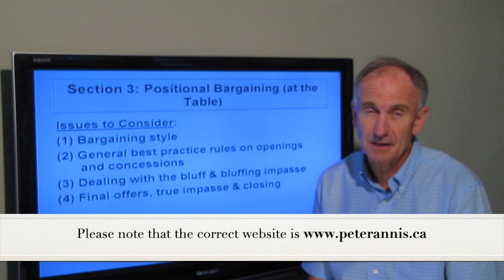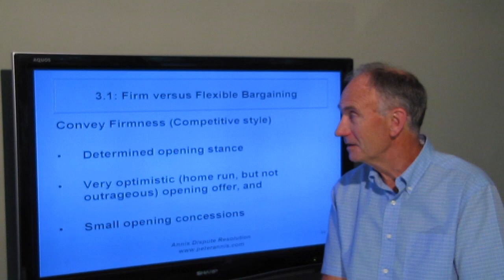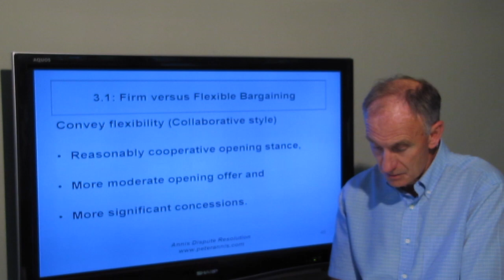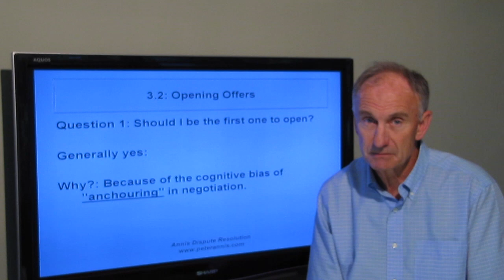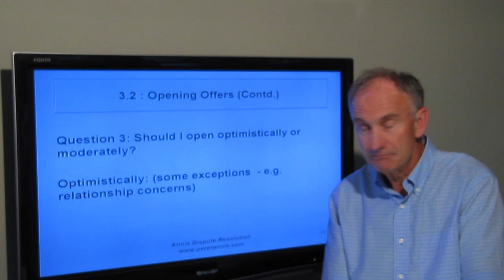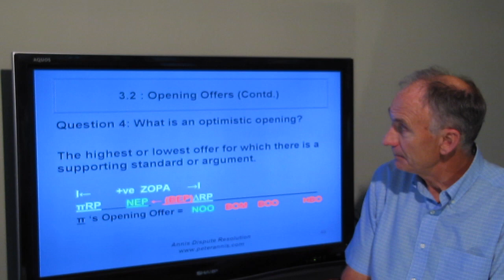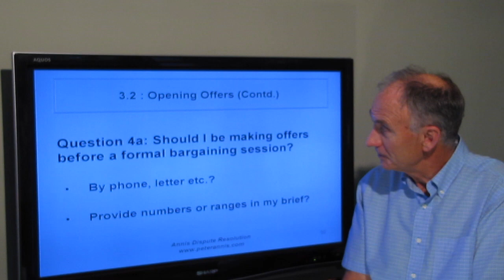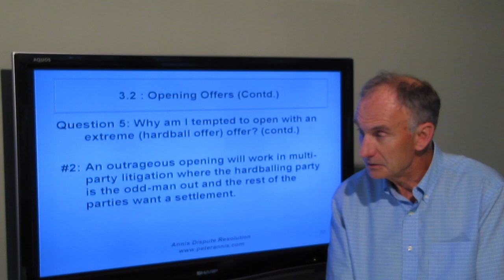Chapter 3.1: Style & Opening Offers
Competitive Bargaining & Mediation Strategies for Lawyers
          0:00 Introduction
          1:23 Bargaining Style: Firm or flexible
          6:30 Opening Offers: First to open
          9:15 Opening Offers: Not first to open
          11:27 Opening Offers: Optimistically or moderately
          12:18 Opening Offers: Optimistic offer
          15:19 Opening Offers: Offers before formal bargaining
          18:15 Opening Offers: Hardball opening temptations

For those connecting directly to this site, because these videos were produced in 2009 as a preliminary version that was interrupted by my appointment to the Bench, I am publishing them on an “as is” basis. I claim no copyright and deny any responsibility for reliance on their contents, which often reflect my personal observations from mediations. I publicize these videos in part because of favourable comments from a small group of litigators and commercial lawyers participating in a live demo presentation of both modules of the program. My hope is that publishing these videos will augment lawyers’ competitive bargaining skills and perhaps induce others to provide an improved version that the subject deserves. To that end, constructive comments and criticisms are welcomed and will be published.